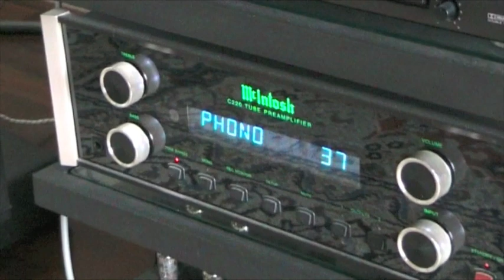My Hi-Fi system playing Steely Dan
J. A. Michell Gyro SE - SME 309 - Shelter 501 MKII MC
selfmade step-up with CINEMAG trafos
TEAC VRDS 10
Technics RS-BX606
McIntosh C220 tube preamplifier
Pass Labs Aleph 0s
QUAD ESL 63
Beyerdynamic DT880 Pro